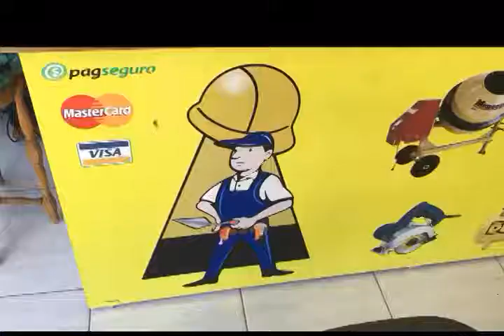Mãos à Obra Locação de Máquinas e Ferramentas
Mãos à Obra Locação de Máquinas e Ferramentas em São João da Boa Vista/SP